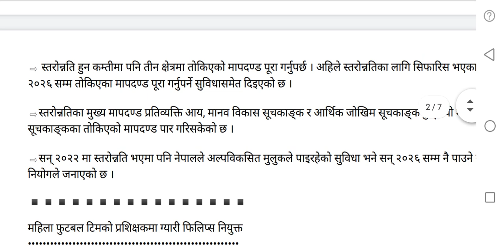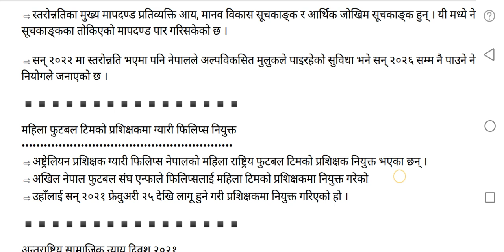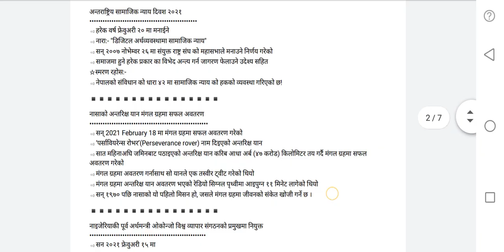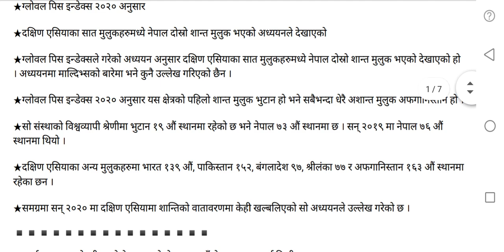खरिदार प्रथम पत्र | kharidar exam Tayari I samasamayik update |खरिदार Exam महत्वपुर्ण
{ 𝐋𝐨𝐤𝐬𝐞𝐰𝐚 𝐓𝐚𝐲𝐚𝐫𝐢 𝐕𝐢𝐝𝐞𝐨 𝐋𝐢𝐧𝐤𝐬 }

📺गोरखापत्र वस्तुगत प्रशन उत्तर 2077

📺Loksewa Iq Tayari Video

📺Loksewa Gk Practice Live 💡

📺Loksewa Gk Formula 🏅

Loksewa,
Loksewa Gk,
Loksewa Tayari,
Loksewa IQ Tayari,
Loksewa Gk Tayari
Kharidar,
Subba,
officer,
Loksewa Gk Quiz